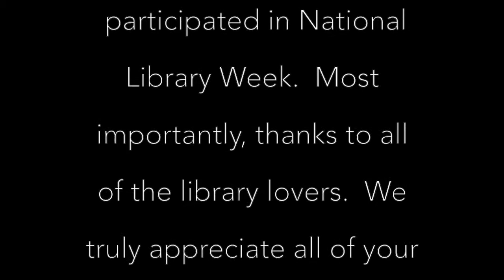PBCLS Library Week 2014